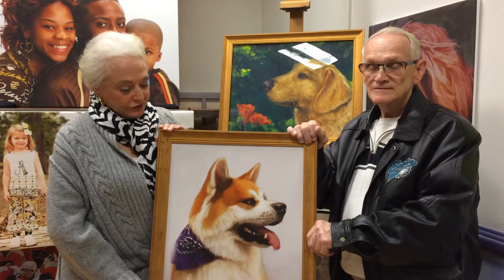Copy of Customer Testimonial | PetsBig.com